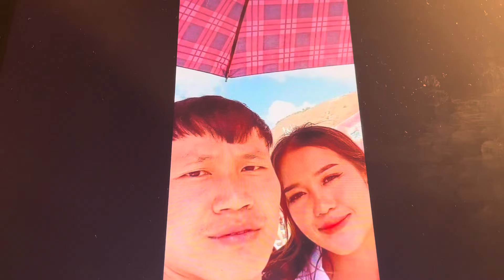pob tsuas xy lubneej dagnoj yom yim tuag yom yim 1,26,part 82